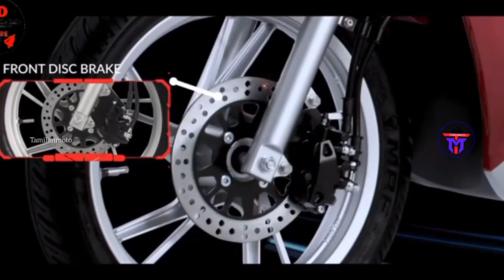OKHI90 launched | Anti Theft alarm, keyless start, Bluetooth device - spec and features- Tamilanmoto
why torque is low at Higher Rpm

Crankcase Ventilation - PCV - Breather Hose

WD40 Spray buy link

self start issue video

Motul chain clean and chain lube  link

at ₹369 /

How to check ignition coil

₹300 Electric spray

₹600 wurth Electric spray

One of the best automobile book
volume 1
Volume 2

Ic Engine by V Ganesan

obd pin to 6 pin convertor Cable buy link in Amazon :

HERO
Hero Splendor pro, Passion pro, Splendor plus, HF deluxe, HF Dawn, Glamour, Ignitor
Hero CBZ xtreme, Hunk, Impulse, Achiever
Hero Pleasure , Maestro
Hero Karizma, ZMR

BAJAJ / Kawasaki / KTM
Ninja 300
Ninja 650
Platina, Discover, Discover 100 M, 100T, Discover 125 (all models), Pulsar 135 LS
- low price
- High Price
Pulsar 150, pulsar 180, pulsar 220
Pulsar NS , Pulsar RS
Dominar 400
Duke 200, Duke 390

YAMAHA
FZ 16, FZ-S, R15, MT15, Fazer, SZ -S , FZ FI
YAMALUBE FASCINO , RAY Z , RAYZR , ALPHA – all scooter models
Yamaha Crux, YBR

TVS
TVS all scooter models
TVS starcity, Flame, Phoneix
Apache Models

HONDA
Honda Dio, Activa , Aviator
Honda CB Shine, Twister, Dream yuga, Neo, Stunner
CBR150, CBR250
Unicorn, Trigger

ROYAL ENFIELD